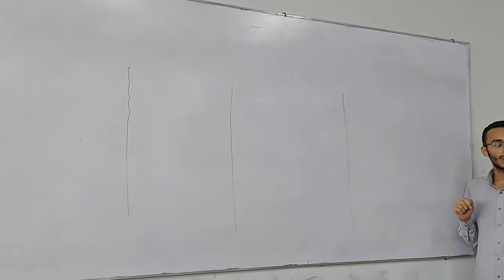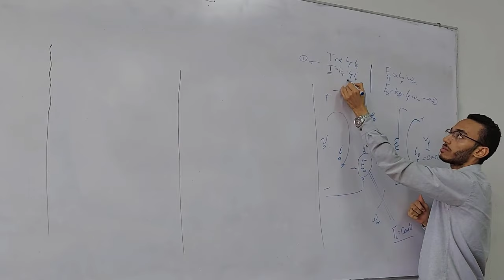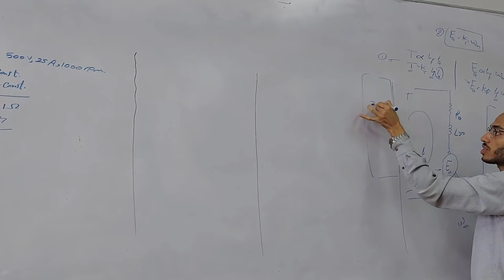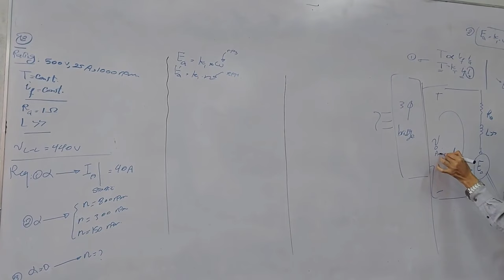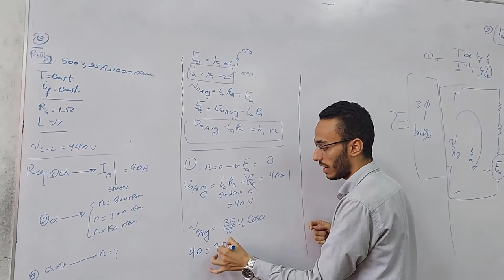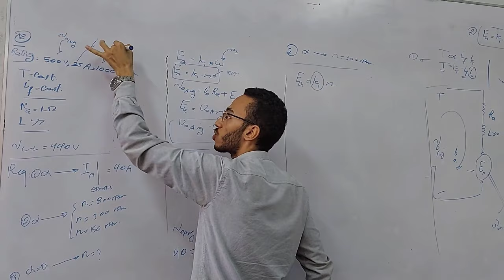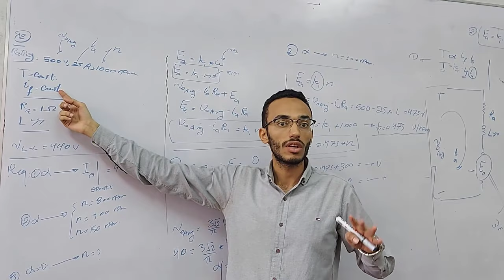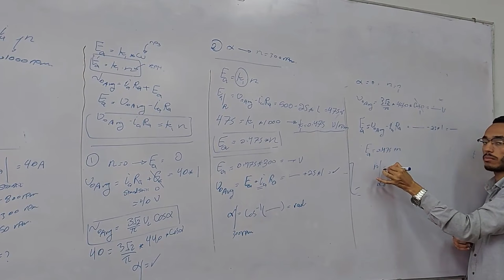Controlled Rectifiers - DC Motor Control Applications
Controlling the speed of a separately excited DC motor using a controlled rectifier